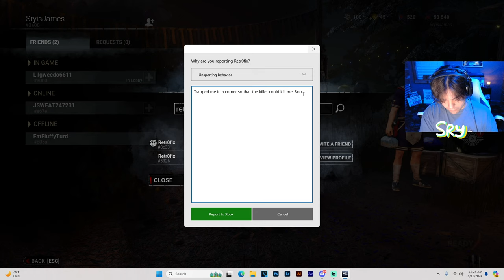DEAD BY DAYLIGHT WITH THE WORST PLAYERS!!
I know I said it before, but I really am back GRIND TIME! Sorry for the time away had a baby and was Tryna get everything figured out but here we are!!

I'm going to be streaming some now also so if you ever have some time come pop in!!

SOCIALS!